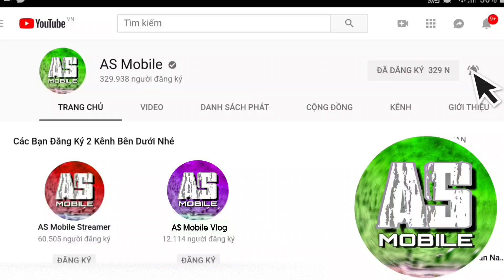[Garena Free Fire] Tâm Sự Của AS Khi Còn Là Học Sinh | AS Mobile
Free Fire AS Thời Học Sinh.